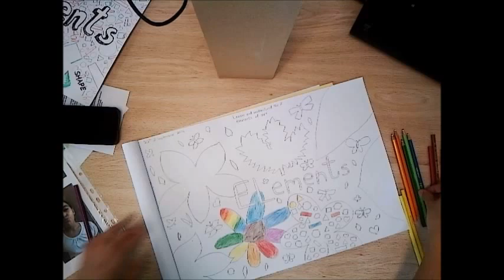Elements of Art Year 7 Lesson 2, Class 2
In this lesson students completed their work, examining the seven elements of Art and Design.